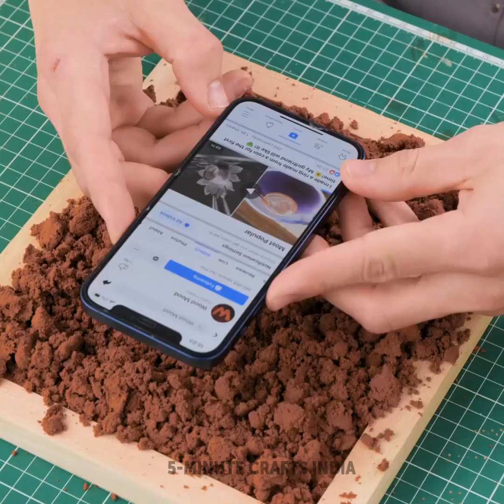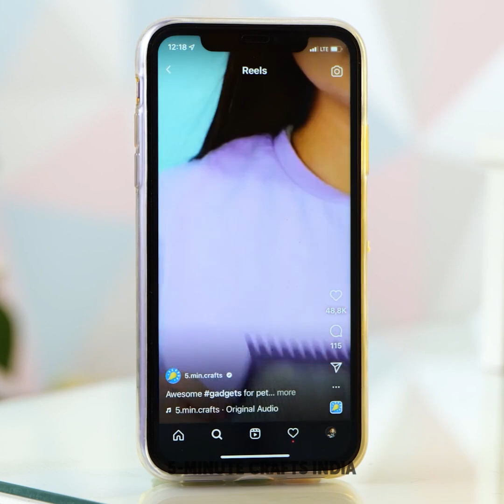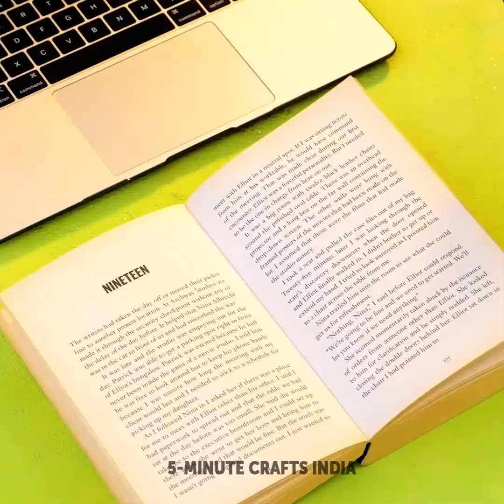फोन की सफाई और रिपेयरिंग हैक्स || अपने फोन को अपग्रेड कैसे करें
हैलो, स्मार्ट फ्रैंड्स!
इस बात से तो सभी सहमत होंगे कि हम अपने फोन के साथ बहुत ज्यादा समय बिताते हैं और अब यह हमारे जीवन का सबसे जरूरी हिस्सा बन चुका है। इसीलिए हमने इस वीडियो में आपके साथ फोन को अपग्रेड करने के लिए  सफाई से जुड़े हैक्स और आइडियाज दिखाएं हैं! साथ ही आपको यह भी पता चलेगा कि अगर आपका फोन चार्जिंग लेना बंद कर दे तो क्या करें या फिर पुराने फोन को एक नया जीवन कैसे दें! इनके अलावा, फ्लेमिंगो, लाइट्स, असली अनानास, से फोन केस की खूबसूरत डेकोरेशन के तरीके जानने के लिए हमारे साथ बने रहें, साथ ही इस पर स्प्रिंग लगा कर इसे गिरने से भी बचाएं। और अगर आप जानना चाहते हैं कि एक ऐसा फोन केस कैसे बनाएं, जिसे खाया भी जा सके, तो वीडियो को आखिर तक जरूर देखें! है, न मजेदार आइडिया! वैसे, ऐसा कैसे हो सकता है?!:)

01:07 इयरफ़ोन को कैसे साफ़ करें
02:03 फोन को दूसरा जीवन कैसे दें
09:46 गर्मियों के लिए कमाल के फोन केस
11:17 फोन केस जिसे आप खा सकते हैं